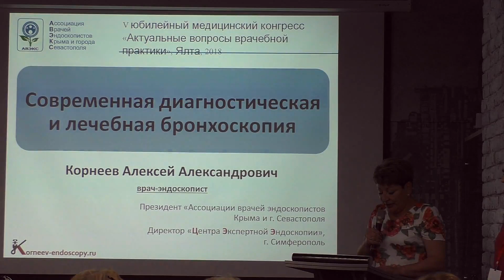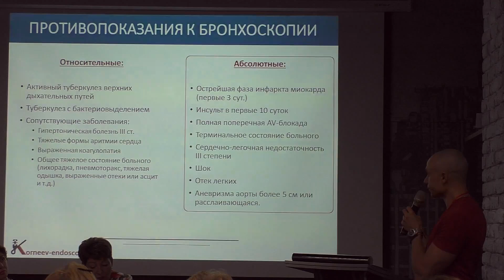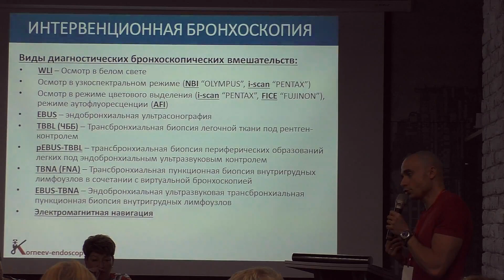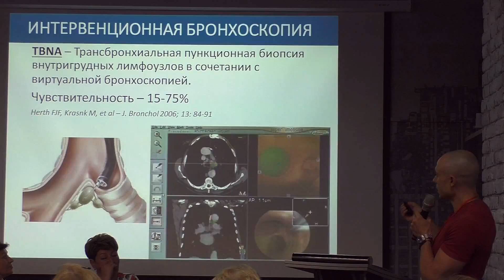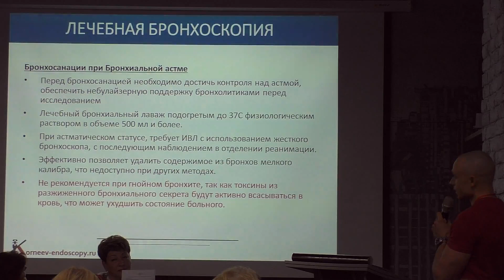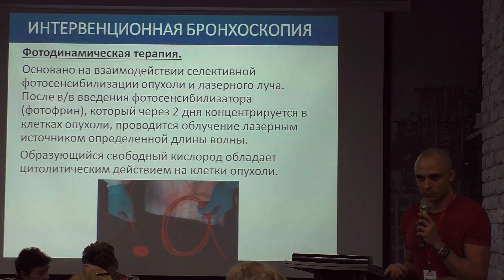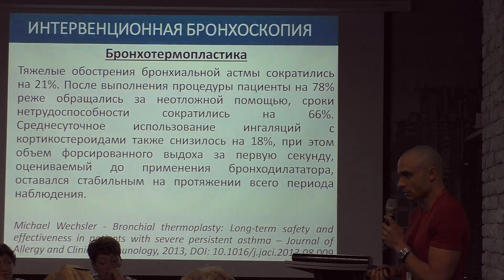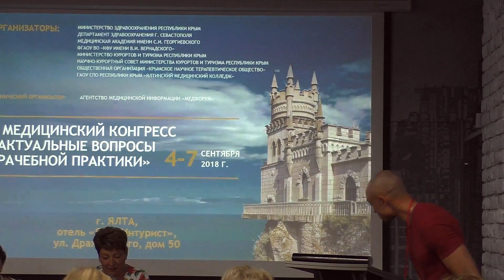03 Корнеев АА Современная диагностическая и лечебная бронхоскопия